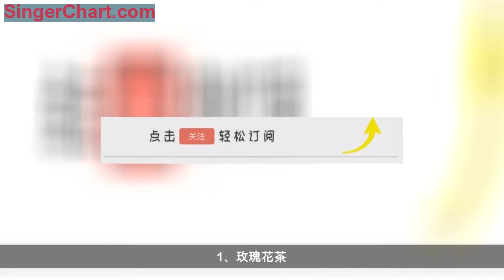六道花茶讓你美麗如初 淡斑排毒又養生 一般來說，身體勞累、壓力過大、心情煩躁、睡眠不佳等都會導致女性內分必失調，引發肌膚問題，如色斑等。因此，日常生活中，女性一定要做好日常的防曬工作，合理安排作息時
1、玫瑰花茶
【功效】：性質溫和，降火氣，可調理血氣，促進血液循環，養顏美容；且有消除疲勞，癒合傷口，保護肝臟胃腸功能，長期飲用亦有助於促進新陳代謝，長期飲用玫瑰花茶可以降火氣，可調理血氣、促進血液循環、養顏美容，且有消除疲勞、保護肝臟、胃腸的功能
【泡法】：玫瑰花蕾製成乾花，每次用5至7朵，配上嫩尖的綠茶一小撮，加紅棗三顆(要去核)，每日開水沖茶喝，可以去心火，保持精神充沛，增加你的活力，長期飲用，還能讓你容顏白裡透紅，保持青春美麗。
2、洛神花茶
【功效】：有美容、祛斑、瘦身、降壓之功效，特別適合現代女性飲用。
【配方】：洛神花干品10克，冰糖或蜂蜜適量。
【泡法】：將適量洛神花放入鍋中，加入清水並以中火煮開，3分鐘後熄火，利用餘溫浸泡5分鐘。過濾掉茶渣後，將茶水倒入杯中，等洛神花茶微冷後加入冰糖或蜂蜜即可飲用(高溫會破壞蜂蜜的營養)以增加甜味。
如採用直接沖泡法，熱開水的分量只要約180cc即可。但需以杯蓋蓋住悶泡5-8分鐘，以讓洛神花出味。不喜歡喝熱茶的話，還可以等沖泡好後放入適當的冰塊。炎炎夏日，喝一杯冰涼的洛神花茶。十分的愜意。另外洛神花茶與綠茶搭配沖飲，也是不錯的選擇。
3、百合花茶
【功效】可以潤肺止咳，寧心安神，還能減輕胃疼，同時也具有一定的排毒、美容養顏的功效。
【配方】：干百合2朵、蜂蜜10毫升，
【泡法】：將干百合以沸水沖泡10分鐘，飲用時加入蜂蜜即可。

4、牡丹花茶
牡丹花含有黃酮類化合物和多糖介質物，具有養血、散郁祛瘀之功效，很適合面部黃褐斑的人群用以祛斑美白，有助於淡化色斑，長期飲用還能令氣血充沛，膚色紅潤有光澤，有效地延緩皮膚衰老，是MM想要祛斑美白的必備花茶。

5、勿忘我花茶
在夏天裡堅持每天喝上一杯勿忘我花茶，能有效地預防痘痘的生成，並能調節女性的生理問題，令肌膚由內而外地透出亮白，是健康肌膚的首選飲品。

6、菊花茶
菊花有清熱解毒的功效，對上火引起的嗓子疼痛、咽喉發炎、牙疼等有好處，工作忙碌、經常上火的女強人們，不妨在你的辦公抽屜或包包里備上些菊花，經常喝一下，能幫你去去火。
注意事項：
並不是所有的美麗花朵都可以當作茶來飲用。大家在選擇花茶之前，一定要了解清楚是不適合自己，最好在專業茶療師的指導下選擇。